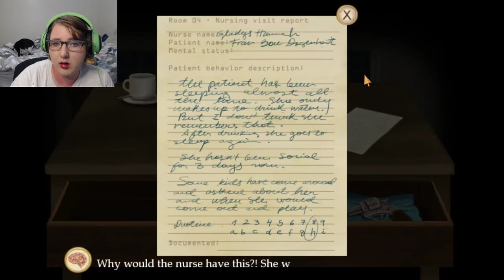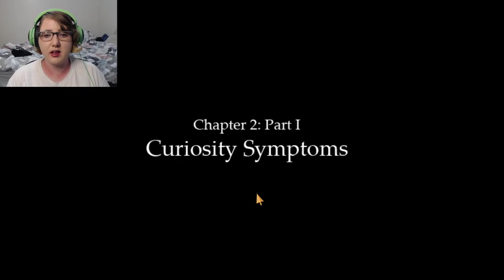The Medical Staff Abuse Me | Frank Bow- Chapter 1 Part 2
Welcome back to Fran Bow! We are discovering the worst youth mental hospital along with the worst medical staff who constantly abuses their clients instead of helping. They need to get fired.